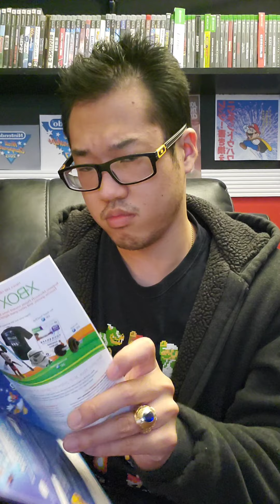DISNEYLAND ADVENTURES XBOX 360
ANGRY ASIAN GAMER 20 years ago  I used to go I rather go to Disney then play this piece of fuck  This was the simulator of Universal studios theme park Aventure for the GAME CUBE  I have to say it's OK but the one problem is when you want to walk you have to Keep your hand out to move What kind of moron Makes a game like that But it is also For the xbox one I wonder if you're the cure handout Or They change it Overall I do like the game You get to see Mickey Mouse Donald And goofyI might try it out on the xbox one and I tried to but it said not playable here what the fuck it was the first backwards comparable game on the XBOXONE for the love of fuck but it free on the Xbox one and you can use the controller